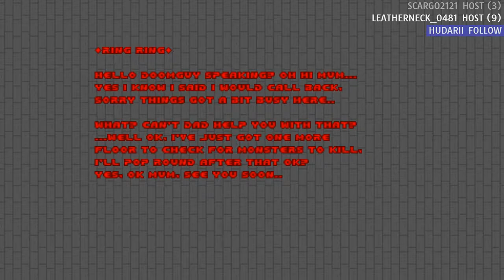Going Down! P2